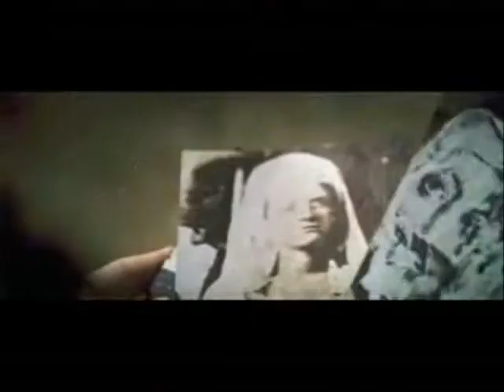Silent Enemy Noise Conspiracy